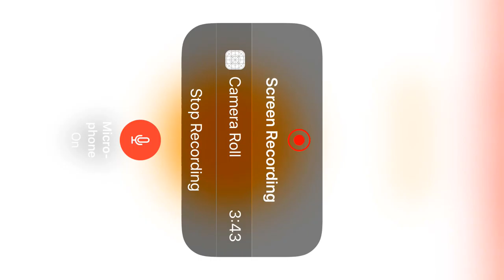Showing my 20,000 $ Dollars home (House Loan) in RealmCraft 8#